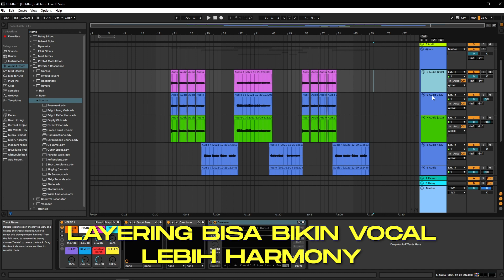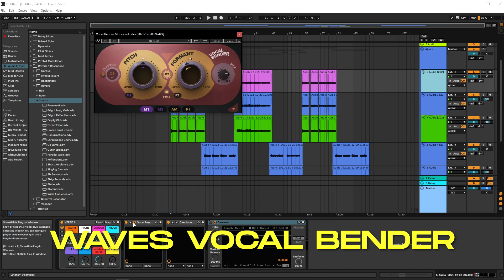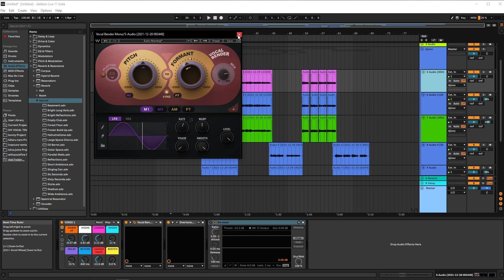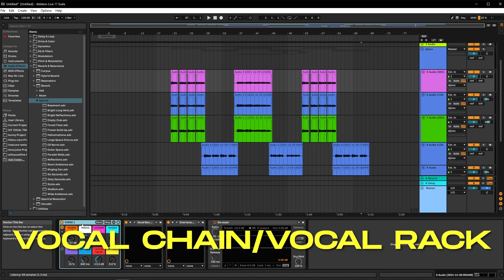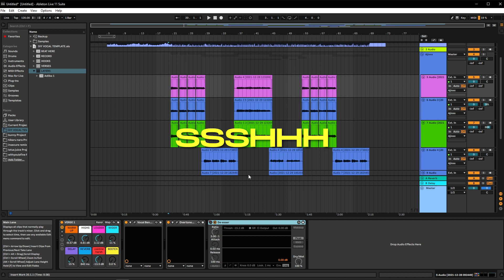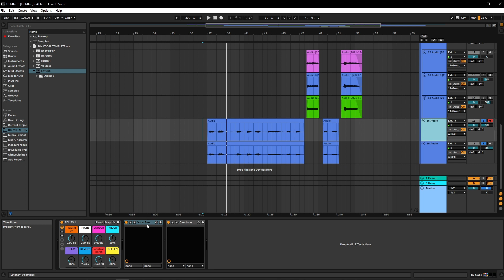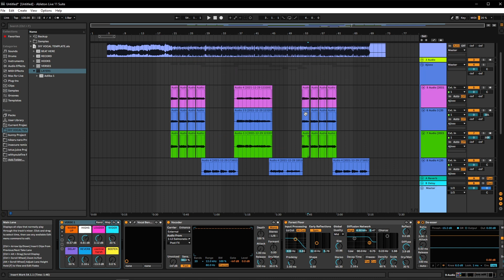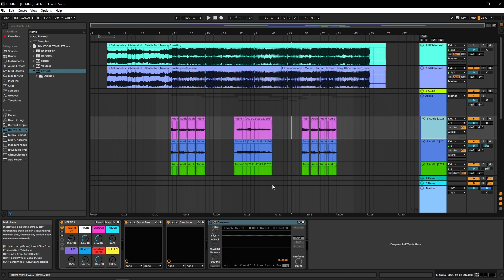Cara bodoh mixing vocal di ableton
Tutorial yang gak tutorial bangetlah.

Lil Salmonela x Lil Mamat - Lu Cantik Tapi Tukang Ghosting